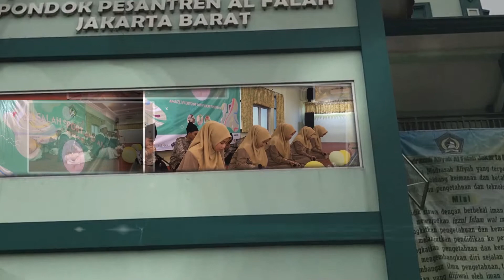SYABABUL HIKMAH - FESTIVAL PONPES ALFALAH 2019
Dokumentasi Festival Hadroh  Pondok Pesantren Al Falah (Al Falah Sport & Art "ASA" vol. 4) .

VIDEO RECORDING BY : JABODETABEK STUDIO RECORDING

Terimakasih Telah mengunjungi Channel ini, Silahkan klik tombol SUBSCRIBE dan Aktifkan LONCENGNYA untuk berlangganan video-video pada Channel ini, Dan jangan lupa LIKE, SHARE & COMMENT untuk menambah semangat kami dalam membuat dan memposting video selanjutnya